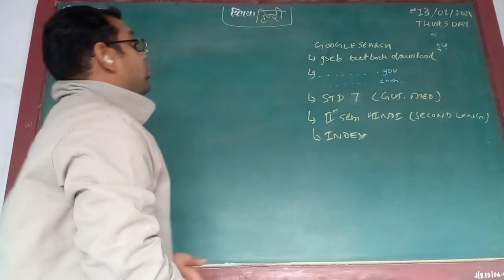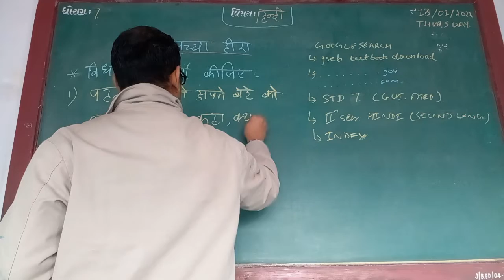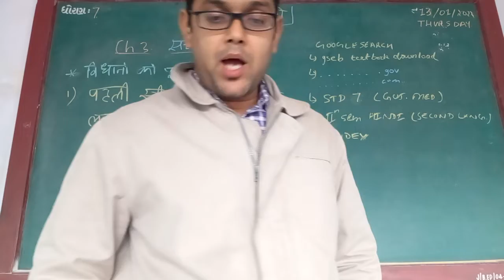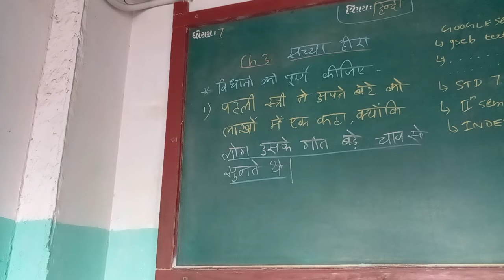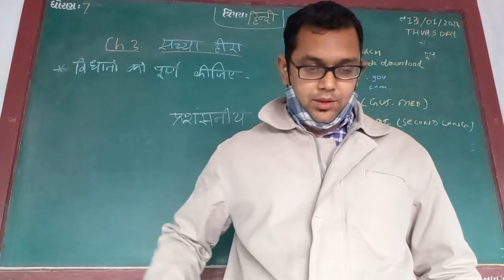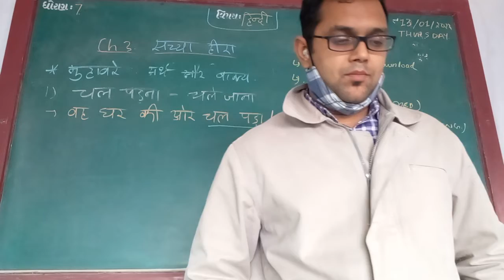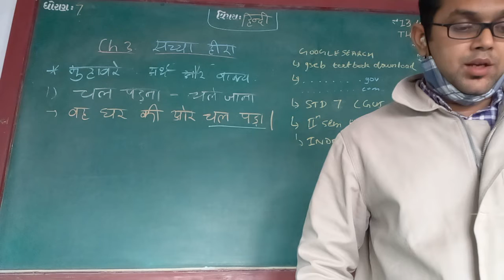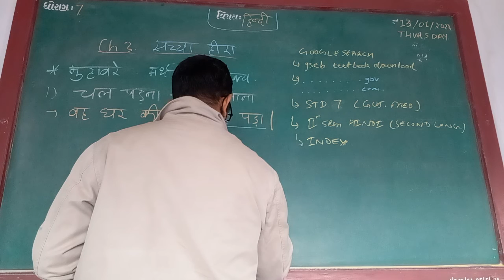ENG MED STD 7 SUB Hindi Ch 3 P 2